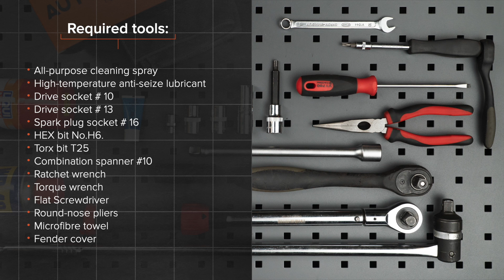Πώς αντικαθιστούμε μπουζί σε VW GOLF 4 (1J1) [ΟΔΗΓΊΕΣ AUTODOC]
Πώς αντικαθιστούμε μπουζί σε VW GOLF 4 (1J1) 1.6 Hatchback 08.1997–06.2005 [ΟΔΗΓΊΕΣ AUTODOC]

Το μπουζί στα αυτοκίνητα AUDI A3 Hatchback (8L) (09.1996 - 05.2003) /  SEAT Leon I Hatchback (1M, 1M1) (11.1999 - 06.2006) /  SEAT Toledo II Saloon (1M, 1M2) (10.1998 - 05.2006) /  SKODA Octavia I Hatchback (1U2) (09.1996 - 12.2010) /  VW Bora Saloon (1J, 1J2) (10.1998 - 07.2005), θα πρέπει να αντικαθίσταται κανονικά, με μια συγκεκριμένη διαδικασία. Παρ’ όλα αυτά, ενδέχεται να υπάρξουν ελάχιστες διαφοροποιήσεις, λόγω συγκεκριμένων χαρακτηριστικών του σχεδιασμού του οχήματος.

🔝 Οι κορυφαίες μάρκες που παράγουν μπουζί: NGK, BOSCH, BERU, DENSO, CHAMPION.

Όλα τα βίντεο και τα pdf με οδηγίες για την αντικατάσταση ανταλλακτικών σε VW GOLF 4: κατεβάστε και παρακολουθήστε τα στο AUTODOC CLUB

🛠️ Τα εργαλεία που χρειάζεστε για να αντικαταστήσετε μπουζί:
- καθαριστικό σπρέι γενικής χρήσης
- aντικολλητικό λιπαντικό υψηλών θερμοκρασιών
- καρυδάκι no.10
- καρυδάκι no.13
- kαρυδάκι για μπουζί №16
- καρυδάκι άλεν No.H6
- kαρυδάκι Tορξ T25
- γερμανοπολύγωνο No.10
- kλειδί kαστάνιας
- δυναμόκλειδο
- Ίσιο κατσαβίδι
- μυτοτσίμπιδο στρογγυλό
- πετσέτα μικροϊνών
- kάλυμμα φτερού